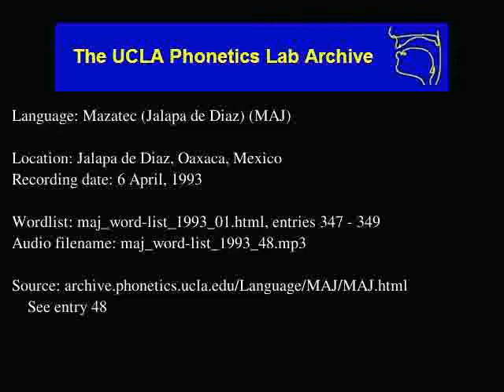Jalapa De Díaz Mazatec audio: maj_word-list_1993_48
Date: 4/6/1993

Contributor: Froylan Pérez Moreño
UCLA Phonetics Archive